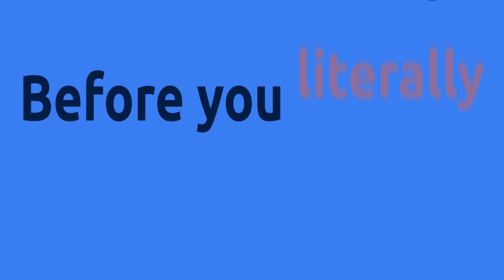What to Know About Buying a Pool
Your house is a home for you and your family, maybe for generations to come. And you deserve a home where only the best memories are made.

Having a pool can create endless moments of relaxation and fun, enhancing your enjoyment of your home and providing some much needed relief from the summer heat.

The financial experts at Amplify are always ready to talk you through your options, so you can make the financial decision that’s best for you! Let us help you do the math, and then you make those tough decisions about what to work on next.

Start planning for next summer and get ready to relax in your new swimming pool!